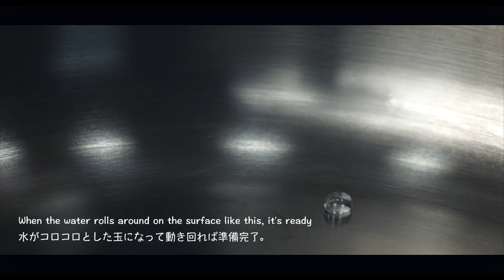How to Grill Chicken Breast Using Stainless-Steel Pan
★ Grilled Chicken with White Sesame Sauce ★
Hello everyone, welcome to my cooking channel “terry-san kitchen.” Merry Christmas! Sometimes you don’t need to be fancy. Just a simple grilled chicken breast with a pan sauce is enough to brighten your day. You have to do it correctly though. Nice sear, thoroughly cooked and nice sauce. That’s all. This recipe may sound complicated but it’s basically all about knowing how to use the stainless-steel pan. You need to make sure the pan is hot enough, so the food doesn’t stick.
🖐 Introduction 🖐
Hello, I’m Terry. I upload cooking videos weekly—mainly Asian food (Japanese | Korean | Chinese | Thai) but you’ll probably see me branching out to other things once in a while. I’m not a professional chef but I love cooking and always look to improve my culinary skills by making videos here on YouTube. I make both Music and ASMR videos—and sometimes informative video with a voice-over!
⏳ Time-stamps ⏳
Intro: 0:00
Preparation: 0:12
How to use stainless steel pan: 2:05
Cooking: 3:10
How to deglaze and make a pan sauce: 4:53
Result: 7:01
🥬 【INGREDIENTS】🥬
3~4 chicken breasts small slices
2 asparagus

[Pan Sauce]
¼ onion chopped
2~3 cloves garlic chopped
½ tbs soy sauce
½ tbs sugar
½ cup water
1 tbs mirin
1 tbs vinegar
1 tbs sake
1 tbs sesame oil
1 tbs grounded white sesame
20g unsalted butter
20g mayonnaise
1g hondashi or chicken stock paste
🥢 【METHOD】🥢
1) Pat dry chicken breasts with paper towels—important step to make a good sear. Season with salt and pepper.
2) Heat a stainless-steel pan until medium heat. Wait until the pan is hot before adding oil.
3) Test by adding a drop of water in the pan. If the water evaporates right away, the heat it too low and the food will stick. If the water breaks into multiple small balls and roll around, the heat is too high and the food will stick and burn. If the water drop roll around the surface without bursting or breaking apart like a liquid ball, the heat is perfect.
4) Add some oil just enough to coat the pan surface. Grill the chicken breasts for 4 minutes one side, or until it’s golden brown. Turn and grill the other side for 3 minutes—also add asparagus and grill for 3 minutes along with the chicken.
***With a stainless-steel, if you try to remove the meat too early, it’ll stick to the surface. But if you flip it when it’s well-seared, it’ll come out clean.
5) Remove the chicken and let it rest for 5 minutes.
6) While waiting, stir fry some chopped onion and garlic in the pan until golden brown.
7) Mix sesame oil, sake, mirin, water and soy sauce. Pour the mixture on the fry pan to deglaze and simmer until it reduces to half.
8) Add sugar and mayonnaise. Stir until smooth. Turn off the heat then add some butter and grounded white sesame to thicken the sauce.
I also manage another channel called “terry-san collection” where I upload ASMR unboxing videos showing interesting toys and merchandises from Japan, including kitchen gadgets, cool technology gadgets, music boxes, and everyday goods! Check out the channel below 😊!